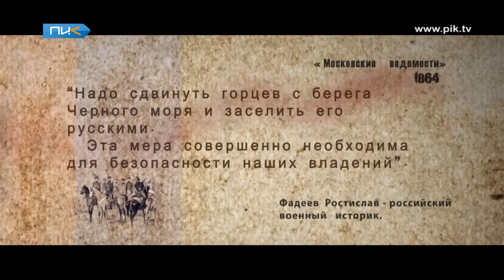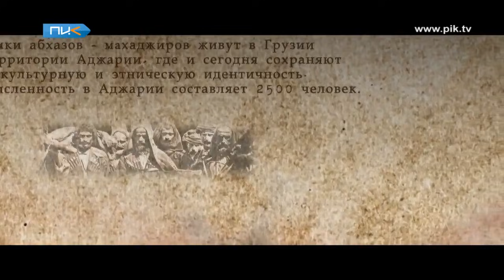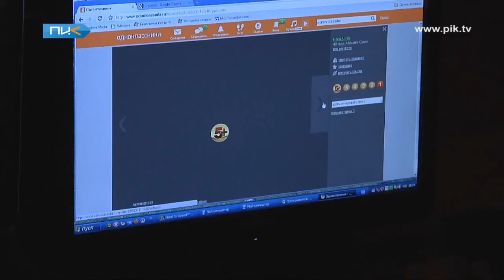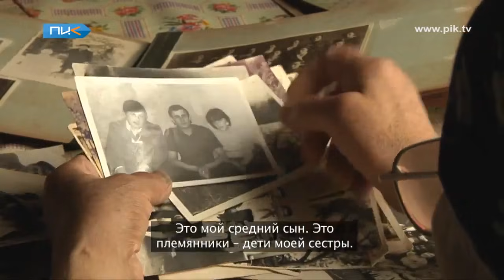Абхазы проживающий в Аджарии. Смотретъ всем Грузином и Абхазом